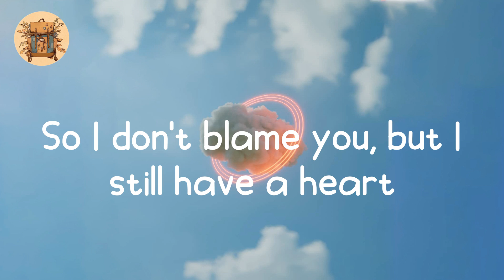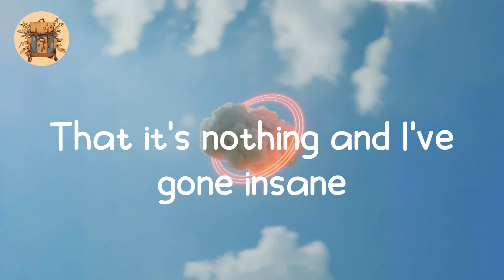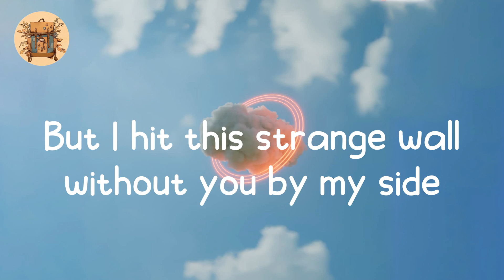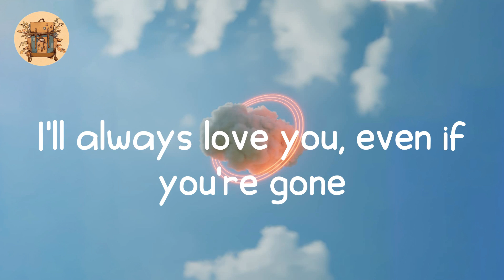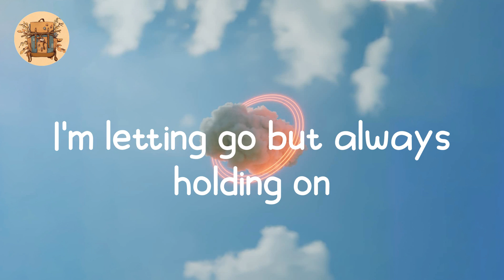First Heartbreak - Lauv (Lyric video)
📻 Lyric video for First Heartbreak - Lauv by Good Memory

️🎵 Lyrics:
But I'm still so angry even after all these years
I know your family was falling apart
So I don't blame you, but I still have a heart
All of my friends and my therapist say
That it's nothing and I've gone insane
Everyone says I'm a narcissist
Truth is, I just haven't dealt with the blame
You chose the drugs, and now everyone else is your friend
And I'm left in the flame
There's nothing like first heartbreak
Know I should move on
God knows I've tried
But I hit this strange wall without you by my side
We were forever, at one point in time
The night you left me
You left me half alive
I started running, got faster and faster
But I just couldn't get away
All of my problems got bigger and bigger
Until I couldn't feel the pain
'Cause you chose the drugs, and now everyone else is your friend
And I'm going insane
I had to lose you to find myself
You can't know heaven until you know hell
I'll always love you, even if you're gone
I'm letting go but always holding on